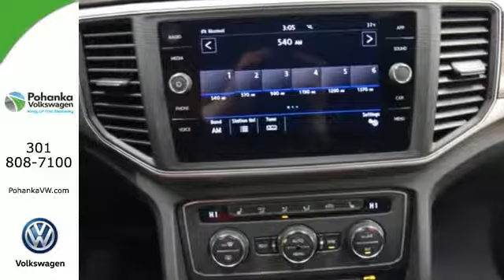New 2018 Volkswagen Atlas Capitol Heights, MD VJC541709 - SOLD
Year: 2018
Make: Volkswagen
Model: Atlas
Trim: SE
Engine: 3.6L V6
Transmission: 8-Speed Automatic with Tiptronic
Color: Red
Interior: Titan Black Lea
Stock #: VJC541709
VIN: 1V2LR2CA7JC541709

Address:
1720 Ritchie Station Court